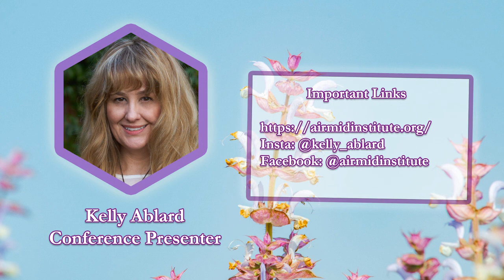Conservation and the Aromatherapy Industry: with Dr. Kelly Ablard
On this episode of the beyond aromatics podcast, Dr. Kelly Ablard discusses conservation and how that effects the aromatherapy industry.